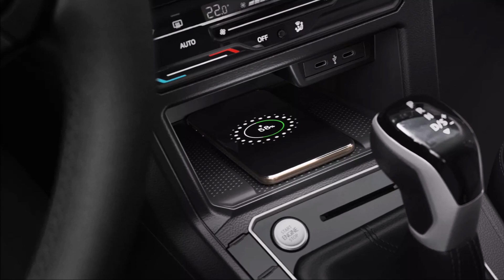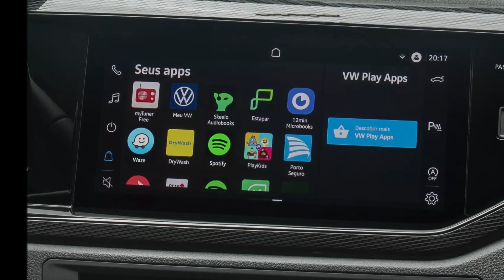VW POLO 2024 MUITOS DETALHES CORES PREÇOS VERSÕES